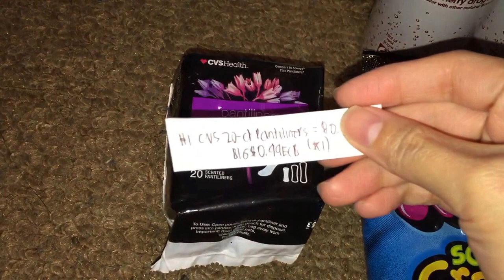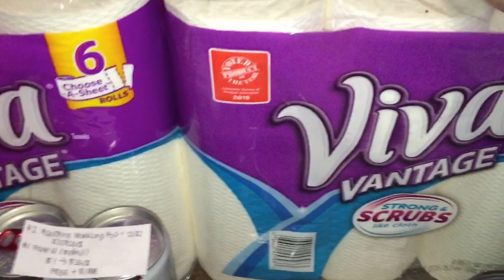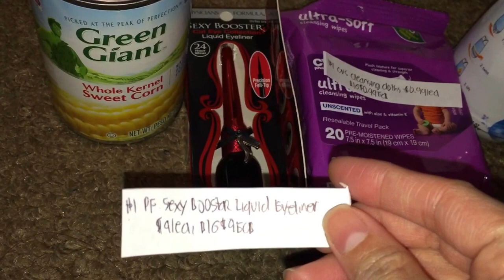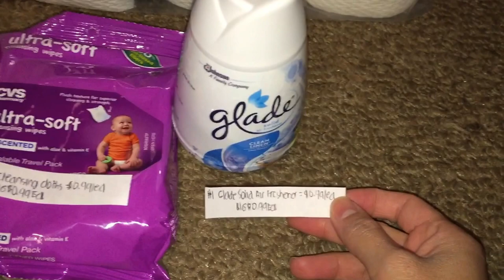CVS Black Friday Deals and Freebies 11/24/16 - 11/26/16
Once again, here are the best deals that I've got through couponing this week at CVS. Surprisingly, my store was pretty wiped out of the items that I've been wanting to get by the time that I got there at 9 in the morning. I took whatever it is that I can get at my store to make my trip still productive. Thank you for dropping by to my channel and I hope you like my videos. ^_^ Happy Couponing!!

Do you love to shop online and would like to save while you shop? Sign up for Ebates and save even more